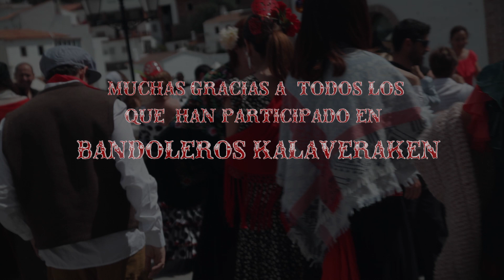MAKING OF TRILOGÍA BANDOLEROS KALAVERAKEN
Making of de la trilogía de bandoleros Kalaveraken